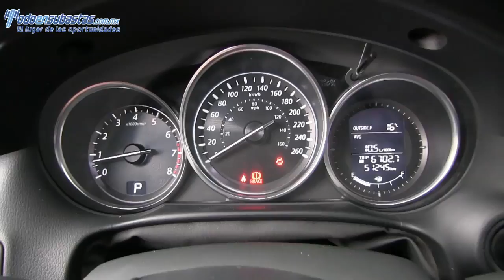357874 MAZDA / CX-5 / 2014